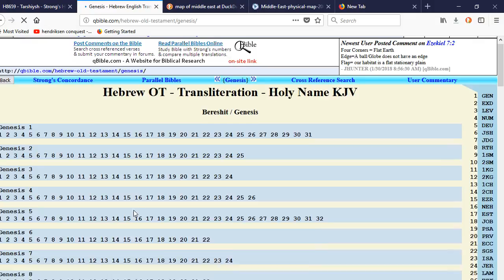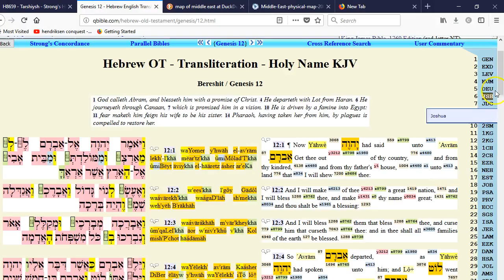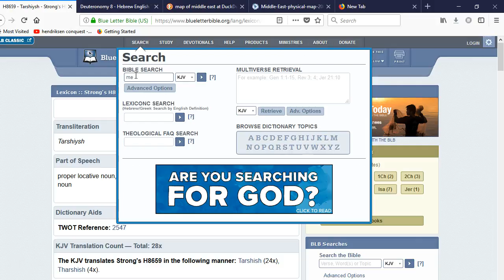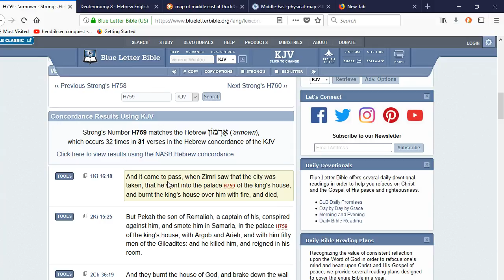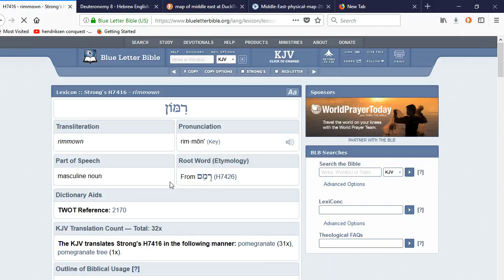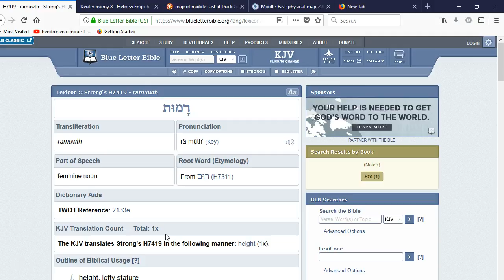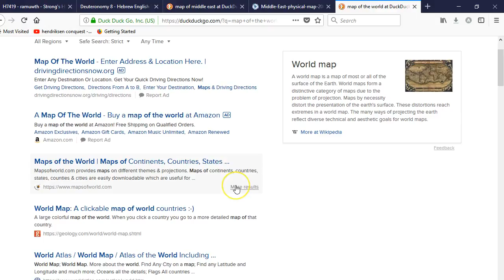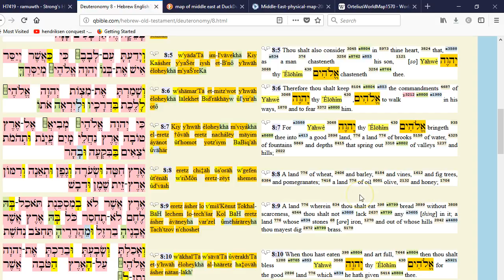Once, there was a way to get back homeward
Promised Land, 50% desert? Tharshish, Mesopotamia, Nynuah, and the businessmen who found it all.